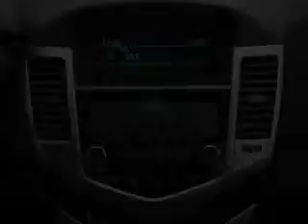2012 Chevrolet Cruze - Batavia OH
Year: 2012
Make: Chevrolet
Model: Cruze
Trim: LS
Engine: 1.8 liter inline 4 cylinder 16 valve
Transmission:
Color: Black Granite Metallic
Mileage: 0
Address:
1117 State Rte 32